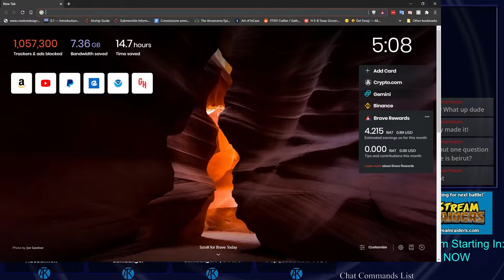XP11 5 | Cairo (HECA) - Beirut (OLBA) | ToLiss A319 | Flight Sim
If you join you can suggest new flight locations or games for us to stream and topics to discuss!